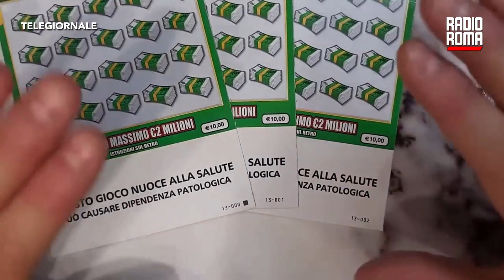Gratta e vinci, vincita da 2 milioni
La dea bendata ha deciso di baciare Montefiascone, in provincia di Viterbo. Qui infatti, nella tabaccheria gestita dal giovane Fabrizio Pappalardo, uno sconosciuto con un gratta e vinci Miliardario Mega da appena 10 euro, si è portato a casa un montepremi da ben 2 milioni. Ovviamente bocche cucite sull'identità del fortunato vincitore, di cui non si sa nemmeno se è residente nel Comune falisco o se si tratta di una persona di passaggio. "Mi sono trasferito qui da poco - ha spiegato all'ANSA il proprietario della tabaccheria - e questa vincita è stata una bella sorpresa. Sono contento, non solo perché un cliente ha vinto, ma anche perché ho saputo che si tratta di una delle più grosse vincite mai registrate nella Tuscia." Tutte le persone che sono entrate nella tabaccheria hanno potuto festeggiare la vincita, con panettone e spumante offerti da Pappalardo.